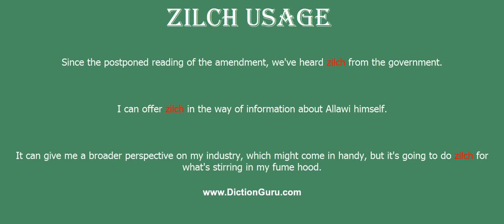zilch: How to pronounce zilch with Phonetic and Examples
This video shows how to pronounce zilch, zilch meaning, zilch definition, zilch phonetic, zilch synonym and zilch example

zilch Definition : a quantity of no importance
zilch Phonetic : [zilch]
zilch Synonyms : nothing, nil, nothing at all, not a single thing, not anything, none
zilch Examples :
Since the postponed reading of the amendment, we've heard zilch from the government.
I can offer zilch in the way of information about Allawi himself.
It can give me a broader perspective on my industry, which might come in handy, but it's going to do zilch for what's stirring in my fume hood.